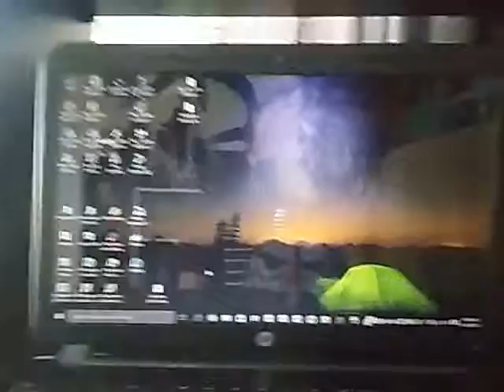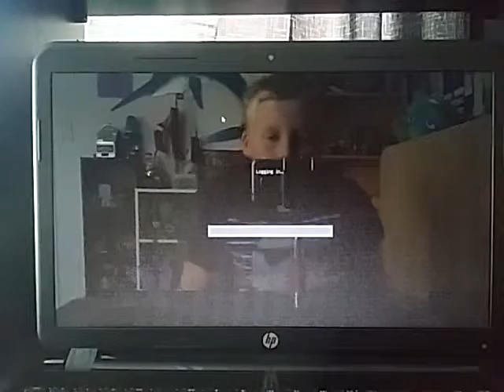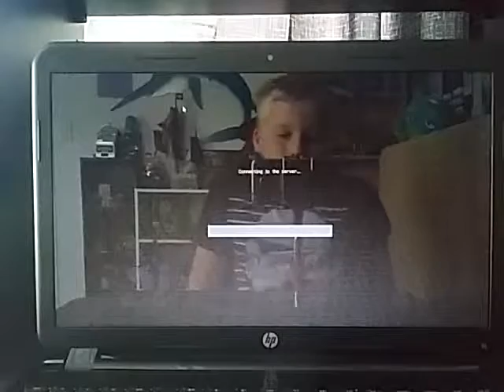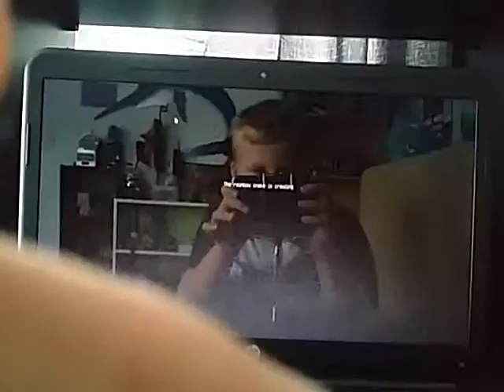my minecraft broke